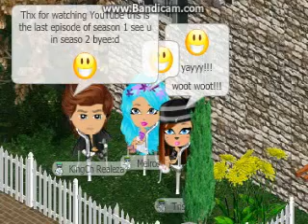The Realeza Talking Show Episode 10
No copyright infragment is intended on this video , I do NOT own th audio or gaming in this video but I do own the video itself